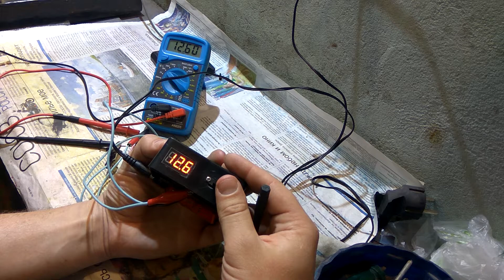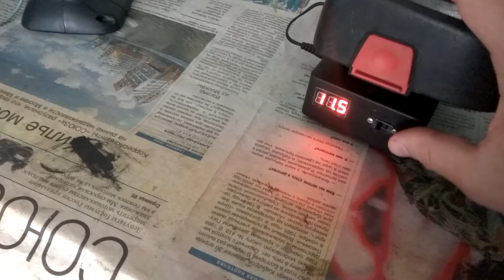Зарядное для литий ионных аккумуляторов 18650 для шуруповерта